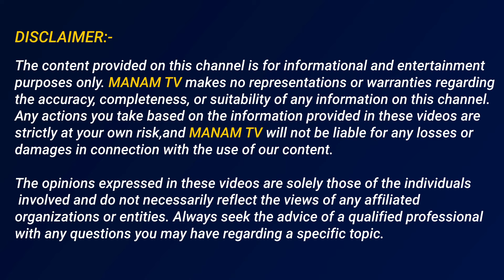పుష్ప ఆల్ ది బెస్ట్..? బాంబు పేల్చిన నాగబాబు | Nagababu Tweets To Allu Arjun | Pushpa - 2